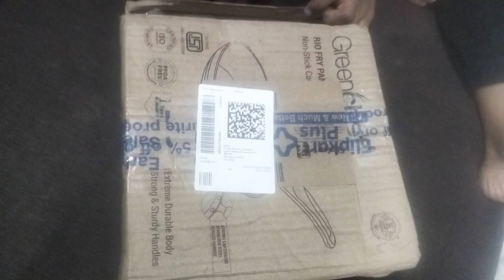GREEN CHEF RIO FRYPAN UNBOXING/ FLIPKART PRODUCT 550INLY/ HAUL#unboxing#review#youtube#youtubesearcH